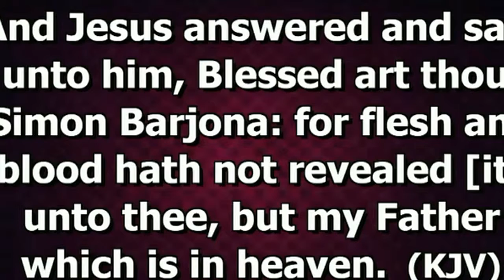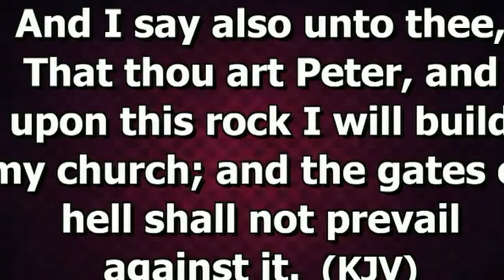Who Do You Say Christ Is? | GZM: Mark 8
Ground Zero Ministry
Every Tuesday 7pm